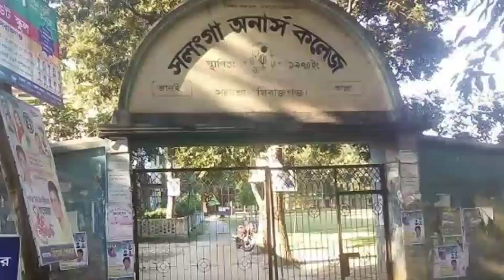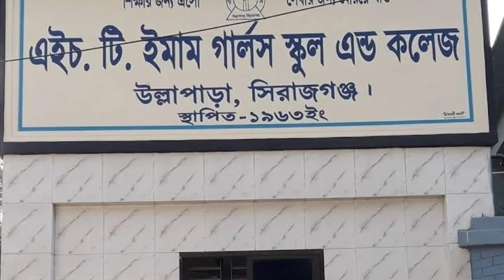Top 10 colleges in Ullapara, Sirajganj,Rajshahi ||Abdur Rahim Babu 2020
Assalamualaikum
Hello Guys This Is My Official Youtube Account Abdur Rahim Babu'
Hey Guys My Name Is Abdur Rahim ' . I'm New YouTuber . Keep Supporting Me 😭

Welcome to ' Abdur Rahim '' YouTube channel. My Name Is Abdur Rahim. I am 18 Years Old. I Love To Making Videos About My LifeStyle ,Travelling , Riding Bike, Etc Whatever I Could Catch On My Camera That I Can Share With You Guys .I Love To Vlog My Full Life Cause Only Video Can Save My Childhood memories Properly. Inn Shaa Allah One Day I Will Achieve My Dream (1M Sub )

*** ANTI-PIRACY WARNING ***
This content is Copyright to Abdur Rahim Babu. Legal action will be taken against those who violate the copyright of the following material presented!

Please avoid other methods of copying or duplicating the video, and help us support anti-piracy measures in any way you can. Thank you - Team Abdur Rahim Babu.